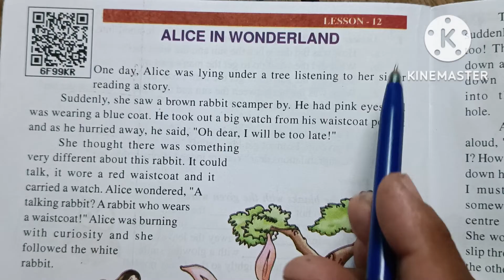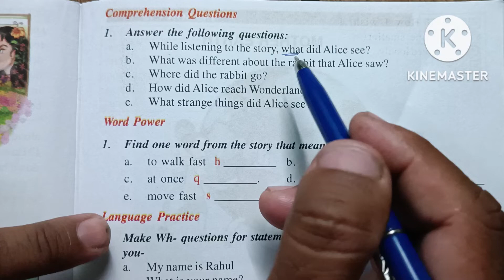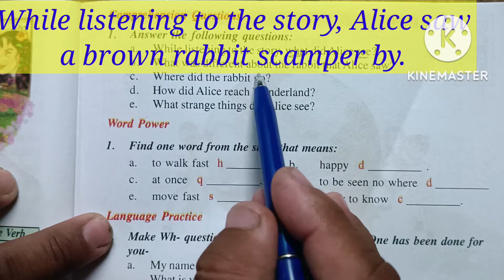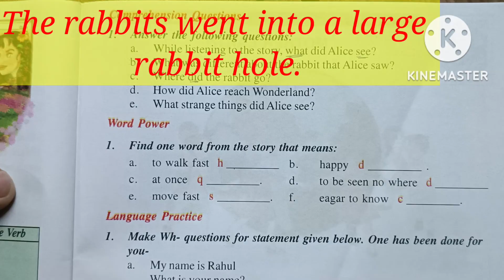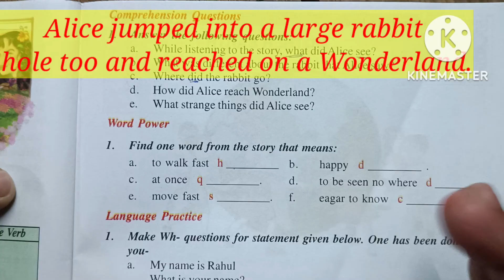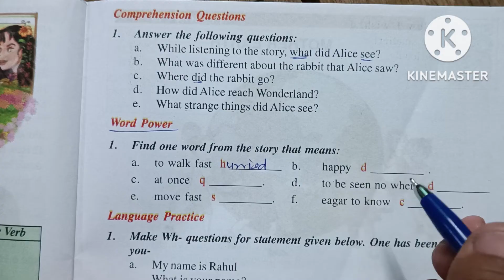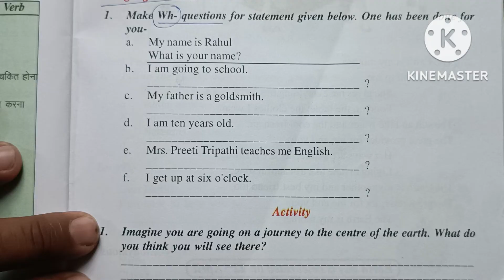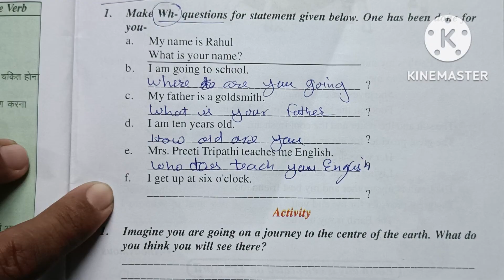Petal Class 5//Exercise Lesson 12 Alice in Wonderland// अंग्रेजी कक्षा 5(@ PS Bhanpur)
About Video.
 In this video I am going to teach you English Class 5 Lesson 12 Exercise.